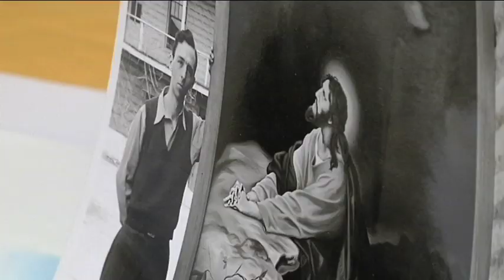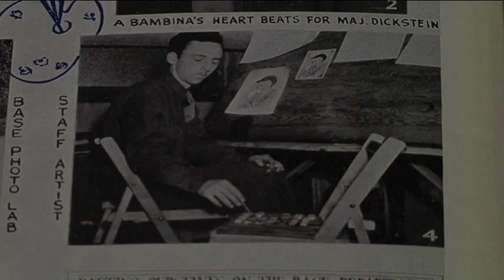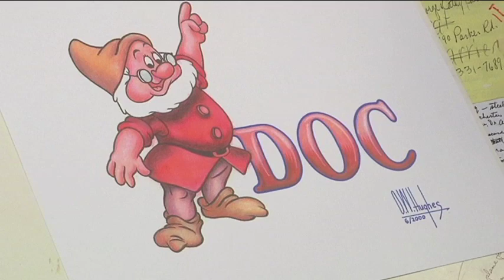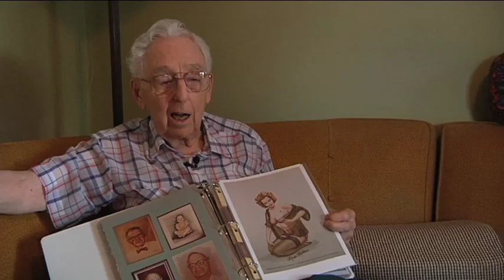WWII Veteran, Warplane Artist's Story Far From Done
Owen Hughes has a million stories to tell.  And the Newark man, at age 95, is still writing them.  Hughes is an artist by trade who spent his World War Two duty painting pin-ups on warplane noses, a morale booster for air crews fighting the war.